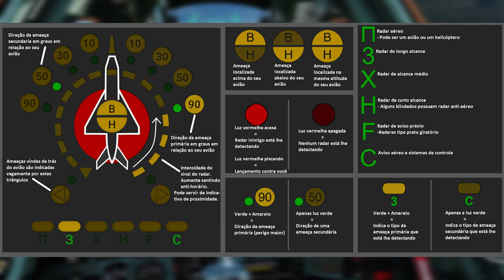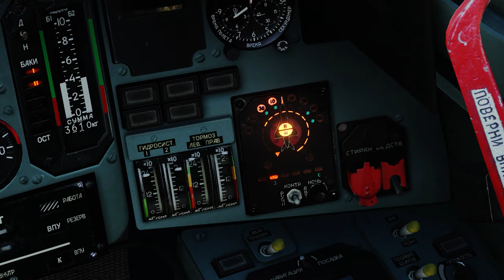DCS - Tutorial SEAD para o SU-25T - Como destruir radares inimigos